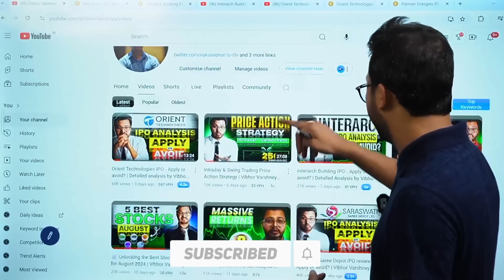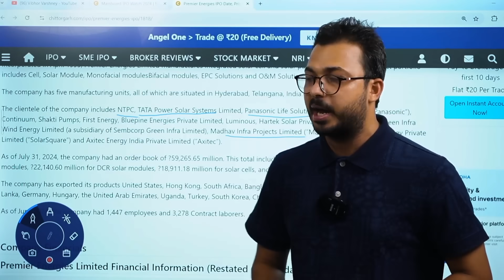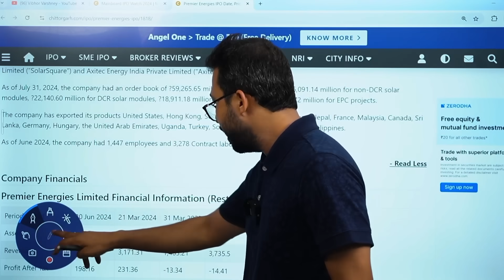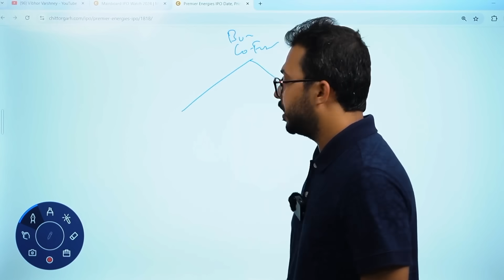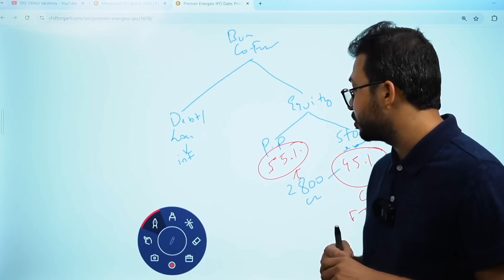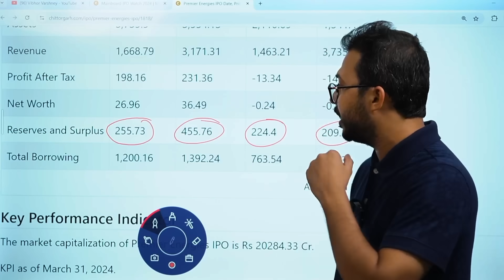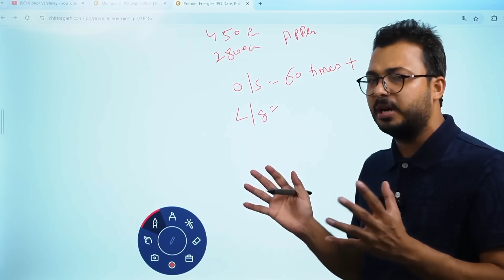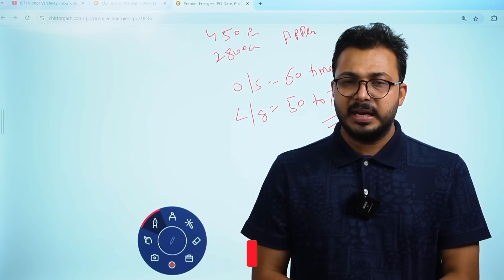Premier Energies IPO - Bumper Listing? - Apply or avoid? | Vibhor Varshney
Are you considering investing in the Premier Energies IPO? Wondering whether it could be the next big opportunity or just another name in the crowd? In this video, I, Vibhor Varshney, dive deep into the Premier Energies IPO, providing a thorough analysis to help you decide whether this IPO is worth your investment. 🌟

🔍 What to Expect in this Video:
Company Overview - A look into Premier Energies' business model, history, and future growth prospects. We'll discuss how the company has positioned itself in the renewable energy sector and why it could be a game changer in the industry.
Financial Analysis - We break down the financials, including revenue growth, profit margins, and debt levels. How solid are Premier Energies' financials? Does the company have the potential to deliver consistent returns to its shareholders? We'll cover all these aspects in detail.
IPO Details - Get a comprehensive overview of the IPO structure, including the offer size, price band, lot size, and key dates. We'll also discuss the company's valuations and how they compare to its industry peers.
Industry Overview - The renewable energy sector is one of the most promising sectors in India and globally. We explore the current trends, opportunities, and challenges that could impact Premier Energies' performance in the long run.
Key Strengths and Risks - Every investment comes with its own set of risks and rewards. We outline the key strengths of Premier Energies, including its market position, technological advancements, and strategic partnerships. Additionally, we'll also highlight the potential risks, such as market competition, regulatory challenges, and economic factors.
Expert Opinion and Market Sentiment - What are the experts saying about the Premier Energies IPO? We'll look at analyst recommendations, institutional interest, and market sentiment to give you a well-rounded perspective.
Apply or Avoid? - Finally, the million-dollar question: Should you apply for the Premier Energies IPO or give it a pass? We'll sum up our analysis and provide you with actionable insights to make an informed decision.

💡 About Premier Energies: Premier Energies is a leading player in the renewable energy sector, specializing in the production of solar modules and cells. With a strong focus on sustainability and innovation, the company aims to contribute significantly to India's growing demand for clean energy. Premier Energies has been at the forefront of solar energy manufacturing, with state-of-the-art facilities and a commitment to quality.

📈 Why Consider the Premier Energies IPO?
Growth Potential: With increasing global emphasis on renewable energy, Premier Energies is well-positioned to benefit from the shift towards sustainable energy solutions.
Government Support: The Indian government has been actively promoting renewable energy through various policies and incentives. Premier Energies could stand to gain from these initiatives.
Experienced Management: The company is led by a team of experienced professionals with a strong track record in the renewable energy sector.

⚠️ Risks to Consider:
Market Volatility: The stock market, especially for IPOs, can be volatile. It's essential to assess your risk tolerance before investing.
Competition: The renewable energy sector is highly competitive, with many established players. Premier Energies will need to consistently innovate to stay ahead.
Regulatory Risks: Changes in government policies and regulations could impact the company's operations and profitability.

📝 My Final Verdict: Based on the analysis presented in this video, I'll share my personal opinion on whether Premier Energies' IPO is a buy or avoid. Remember, while IPOs can offer significant returns, they also come with risks. It's crucial to do your own research and consult with a financial advisor before making any investment decisions.

📅 Important Dates to Remember:
IPO Opening Date: 27th August, 2024
IPO Closing Date: 29th August, 2024
Finalization of Allotment: 30th August, 2024
Listing Date: 3rd September, 2024

📢 Your Feedback Matters! What are your thoughts on the Premier Energies IPO? Are you planning to apply or avoid?